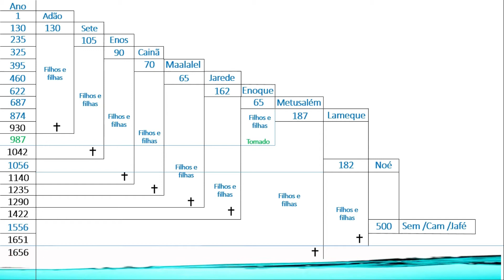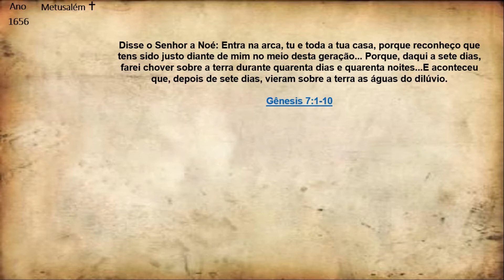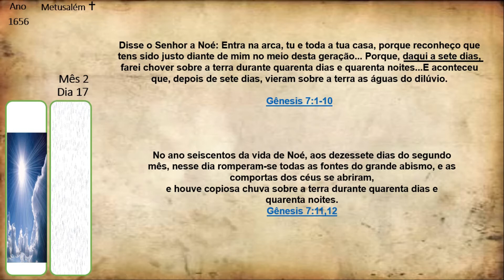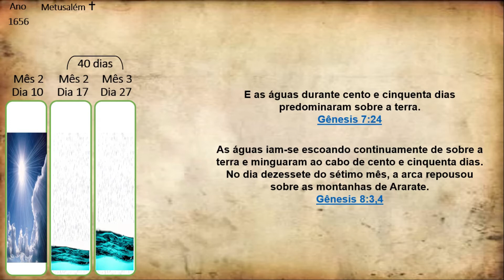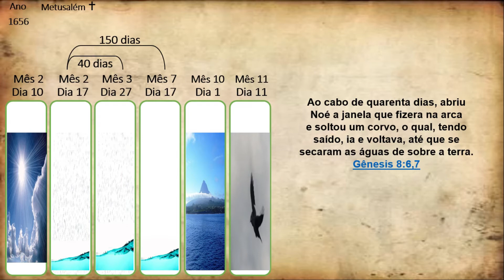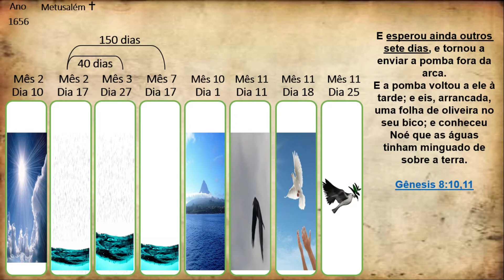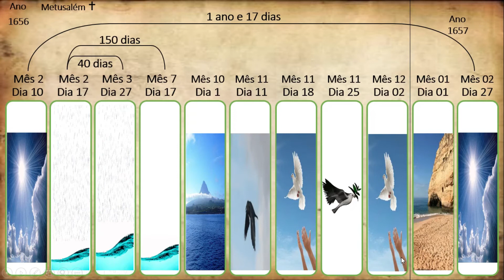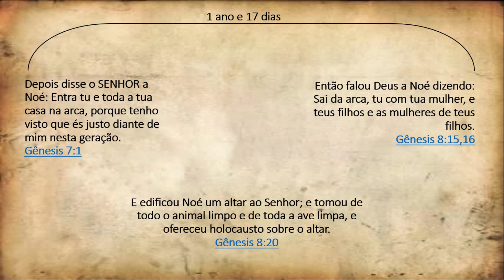003 - Os dias na Arca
Um pequeno estudo analisando os versos bíblicos, veremos quantos dias realmente ficaram dentro da Arca no período do dilúvio.